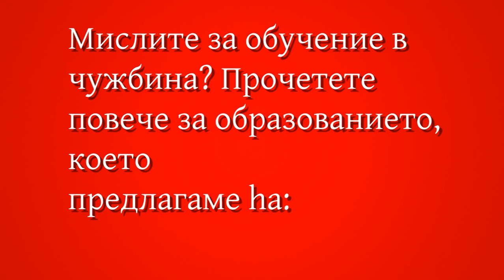Business Academy Copenhagen North - interview with Aleksandar / Bulgaria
Interview with Aleksandar from Bulgaria. Marketing Management student at Business Academy Copenhagen North.